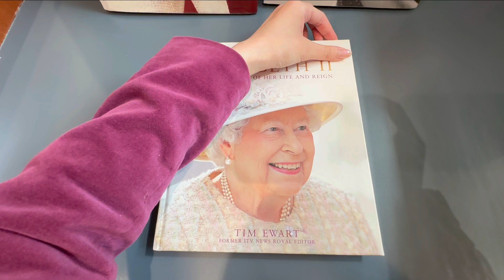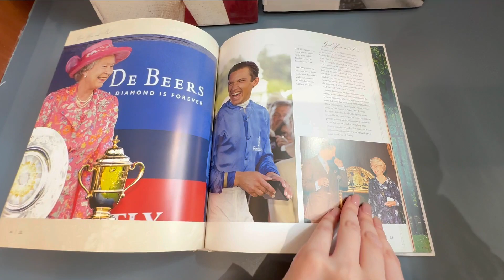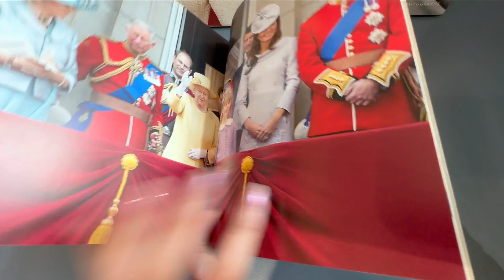Book Flip Through of Queen Elizabeth II: Celebration of Her Life and Reign